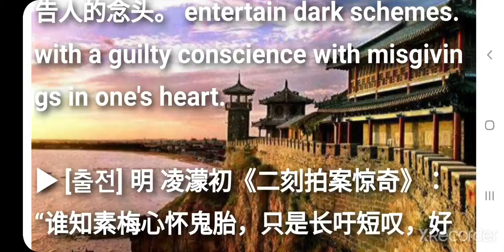심회귀태(心懷鬼胎/心怀鬼胎) xīn huái guǐ tāi 최신고사성어 사자성어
최신고사성어 사자성어 심회귀태(心懷鬼胎/心怀鬼胎) xīn huái guǐ tāi

▶ 心 마음 심 怀 품을 회 鬼 귀신 귀 胎 아이밸 태

▶ 못된 생각을 하다. 꿍꿍이를 품다. 꿍꿍이속이 있다. 은밀한 속셈이 있다. 心里隐藏着不可告人的事或坏主意。鬼胎：比喻不可告人的念头。 entertain dark schemes. with a guilty conscience with misgivings in one's heart.

[동의어] 소리장도(笑里藏刀), 심중유귀(心中有鬼), 존심불량(存心不良), 거심불량(居心不良)

[반의어] 금회탄백(襟怀坦白), 정대광명(正大光明)